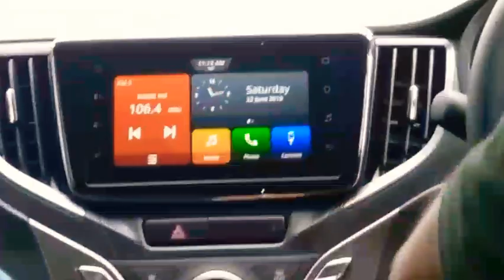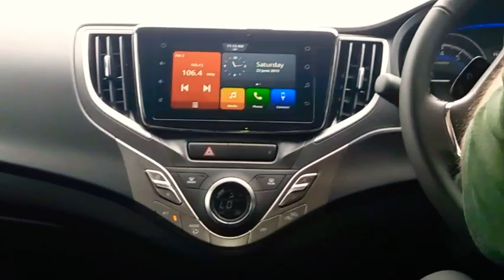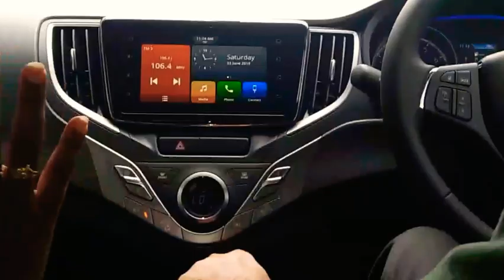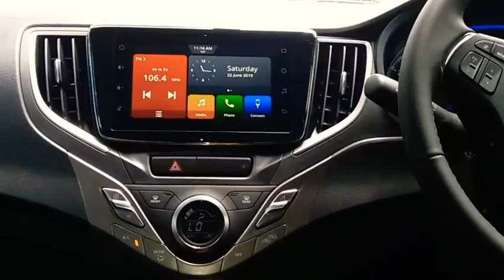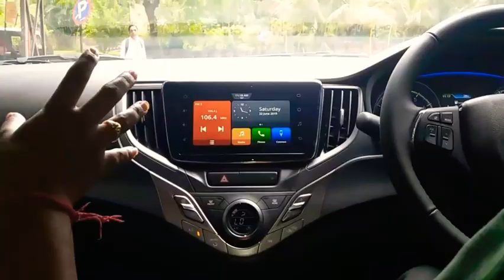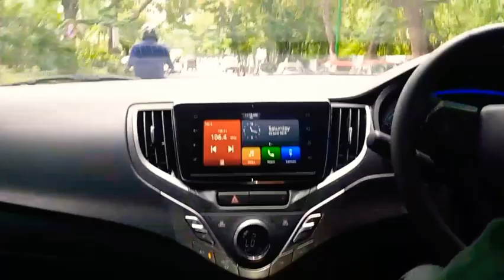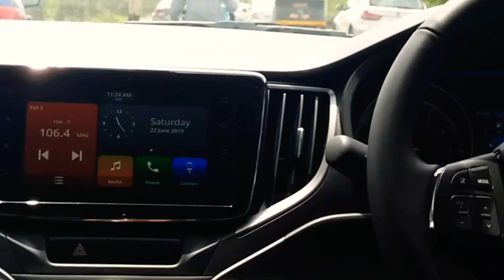Toyota Glanza 2019 Petrol Manual Test Drive Review!!🚗🚘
We took a loooooong. test drive of the Toyota Glanza. And we have made a video on it to show you. Lets see this video to get a proper insight into the car!!🔥🔥🔥